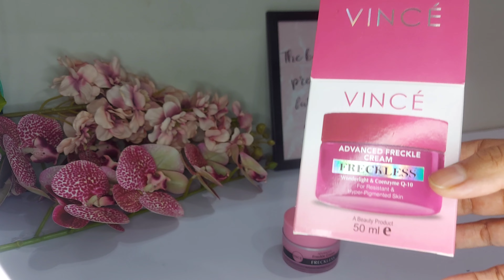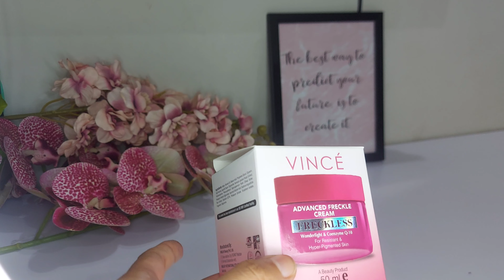How To Remove Freckles, Dark spots and Pigmentation ||Vince Advanced Freckle Cream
My today's video is about vince advanced freckle cream with wonderlight and co enzymeQ-10.
ita a beauty product I use it for a month so let's see in my video what's results.

your queries,
vince advanced Freckle Cream
vince Freckle Cream review
vince dark spots
Freckle cream
vince cream
remove Freckle from face
dark spots
how to remove freckles
vince advanced Freckle Cream review
vince Cream review
vince whitening cream review
vince Freckle Cream
dark spots
pigmentation cream
vince